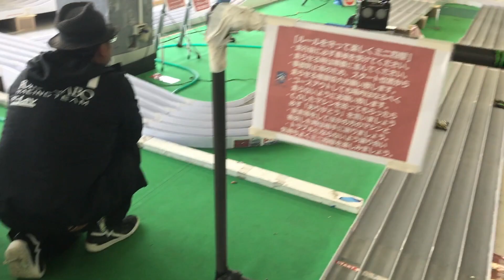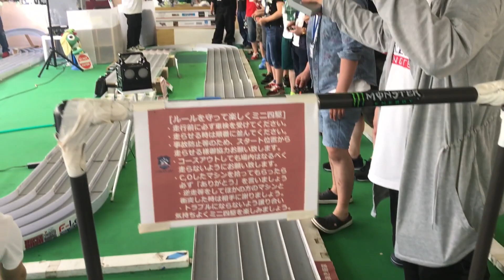【再放送】woowa勝手に最強トーナメント！優勝決定戦【ミニ四駆】【ミニヨンクマスター】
あらためて見て、とても懐かしかったｗ

こちらの動画を再編集して投稿しております

Ｔ－ヒロキホビーch　1月プレゼント応募フォーム
応募締め切りは2021年1月24日（日）までとします。ぜひご応募ください！

最近始めました！もし興味がございましたら月額100円でご覧いただけます！
主に動画未公開シーンを投稿しようと考えております！

タミヤ公式大会の様子をご覧いただけます！

ミニ四駆プレイリスト
とにかく黄色いです

ミニ四駆の改造が慣れてきた方へ

もしご依頼のある方はDMをお願いします！

2011年結成。埼玉県発4人組メロディックエモバンド！GoodMorningMom！！

音源提供
Tegallalang owlquesta

word